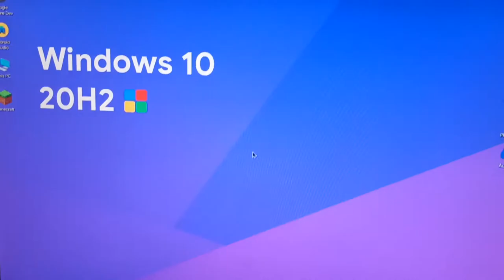Windows 10 20H2 Wallpaper - A creative desktop makeover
Are you bored of your desktop wallpaper? Do you want to give it a new look and feel? In this video, I will share with you how I revitalized my desktop experience with my own original Windows 10 20H2 wallpaper. The wallpaper, which I created and shared on my DeviantArt profile, is inspired by the Windows 8/8.1 style and features the Microsoft logo. This new addition to my desktop not only adds a touch of personalization but also serves as a constant reminder of my creative abilities. Watch the video to see how it looks on my desktop and how I added some transitions and animations to make it more dynamic and engaging.